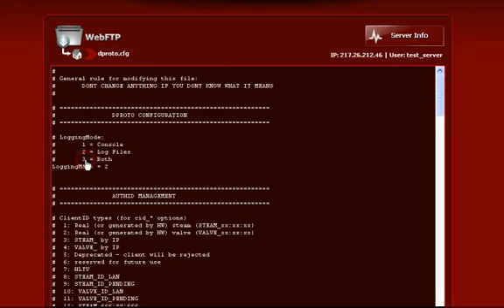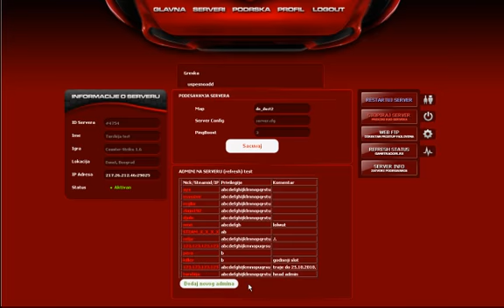Novi Gpanel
Test snimka sa Camtasia :D